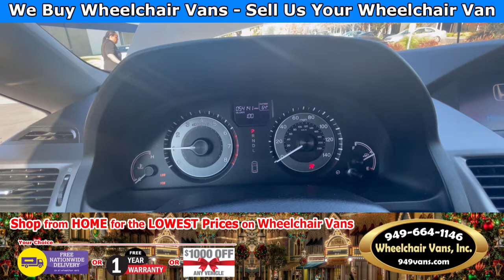For Sale 2014 Honda Odyssey EXL - VMI Power ONE TOUCH Infloor Ramp Side Loading Wheelchair Van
Sale Priced at $40,995 For Sale 2014 Honda Odyssey EXL-VMI Northstar Power ONE TOUCH Infloor Ramp Side Loading Wheelchair Van

The Winter Clearance Sales Event is going on Now.
Lowest Wheelchair Van Prices of 2022 - we dare you to compare!

Show us any genuine competitors* price we will beat it - its that easy.